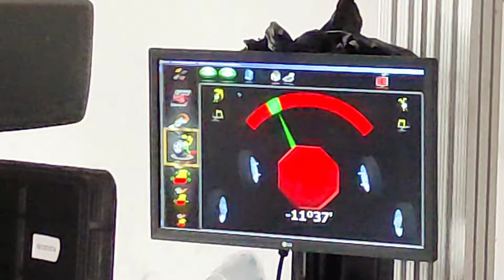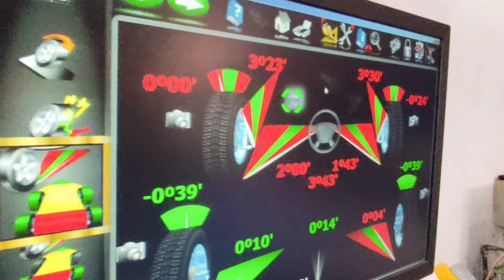corolla DX litle junior...hmm lagi2 ikutan BIGCITY... ini pidio yg tertunda 1 th pasca GATNAS ICC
alhamdulillah akhirnya bisa tayang juga..pidio tertunda 1 tahun peralihan 2023 ke 2024. hhehehe

trending rotary rotaryengine fish arowanafish vw vwtv vwbeetle beetle vworld volkswagen #1303 #1974